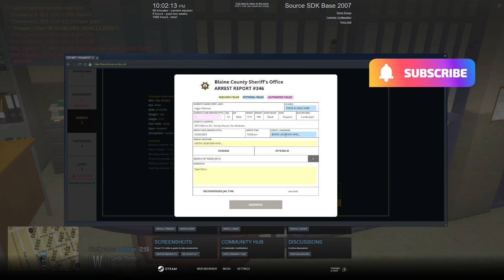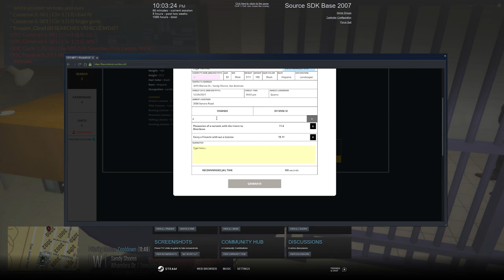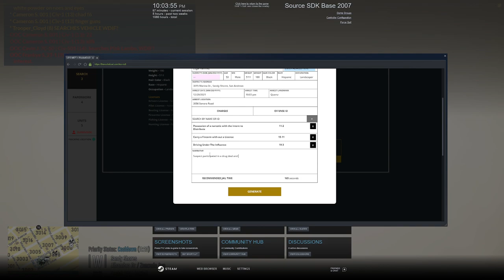Chasing Down Dealers In A 2020 Dodge Charger Hellcat || Diverse Roleplay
In this video,I chased down a drug dealer in the NEW 2020 Dodge Charger Hellcat

1. Ensure you meet all joining requirements.
2. Read through our frequently asked questions before proceeding with an application.
3. Ensure you have joined the DVRP Fan Server.
4. Go to Joining Process
5. Fill out an application
6. Complete the application with your best effort, honesty, and ability. Ascertaining that you provide accurate personal information, select your selected department, and accept the disclaimers and rules.
7. Wait for a response via a public outrreach member. Then, you will receive information about an interview server and you will have access to a channel in the fan Discord (request-an-interview), where FTOs/FTAs will ping the accepted role when they are doing interviews.